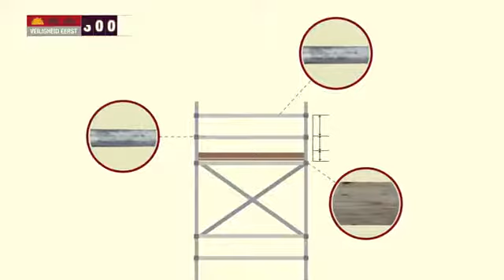Veilig werken op hoogte | BouwBewust Veiligheid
De Inspectie van het miniserie van SZW gaat extra controleren op veiligheid in de bouw. Per jaar komen er in de bouw tientallen mensen om bij een vak en raken er honderden zwaargewond.

Veilig werken begint met kennis. Ontbreekt de tijd om je daarin te verdiepen? Met BouwBewust | Veiligheid brengen we je eenvoudig en snel op de hoogte van belangrijke thema's.